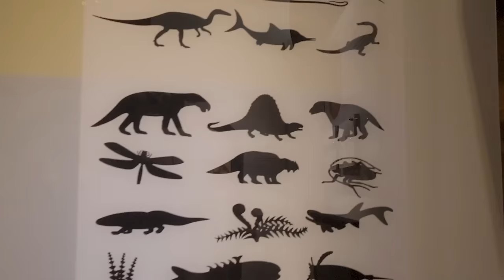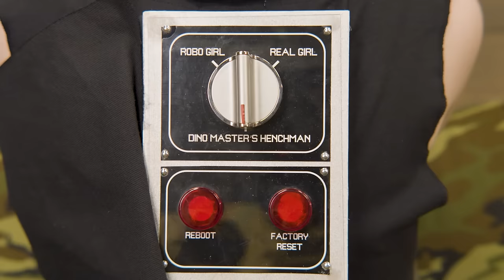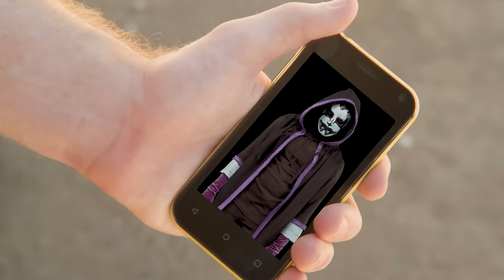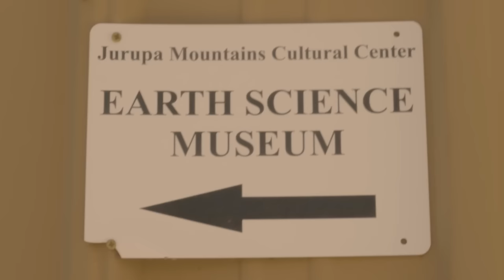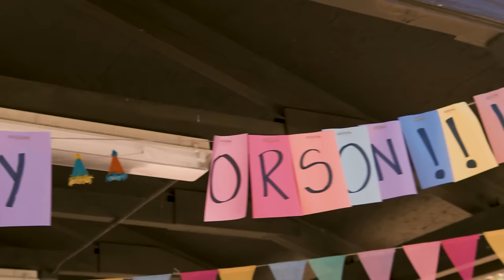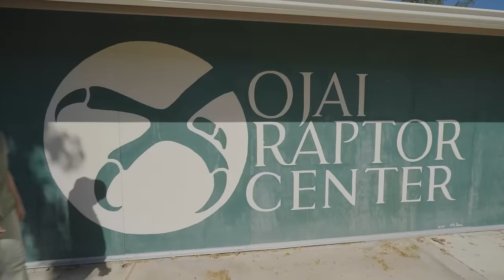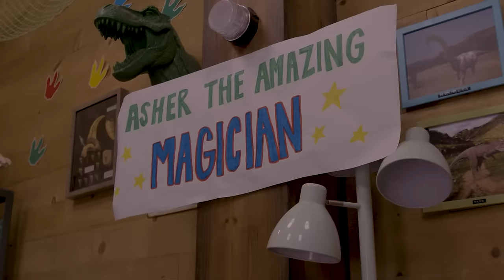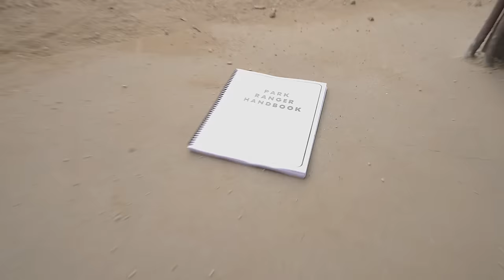Are Those Rainbow Dinosaurs? Park Ranger Adventure & Dinosaur Eggs! | T-Rex Ranch Dinosaur Videos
Park Ranger Aaron and Park Ranger LB have another epic Dinosaur adventure when two hybrid Dinosaur eggs hatch! When they try to catch the T-Rex Dinosaurs, the Dinomaster shows up and makes them disappear.

00:00 T-Rex Dinosaurs & Dinomaster Are Back! Epic Dinosaur Adventure, Dino Eggs & Kids Pretend Play Toys
11:54 The ALF Museum of Paleontology
20:30 Park Ranger S.A.M
30:47 Dino DNA
39:51 Ice Creamasaurus
50:55 Dino Hide and Seek - Velociraptor Capture
01:01:16 A Mammoth Adventure!
01:12:04 Ranger Orson's Birthday Cake Surprise! - Find the Baby Dinosaurs
01:22:22 The Good Kind of Raptor
01:33:33 Now You See Him...
01:43:47 Portal Madness
01:53:50 Park Ranger Bella As Ridley Jones